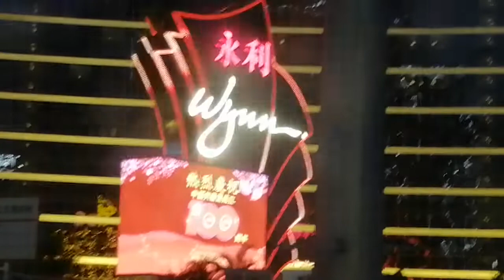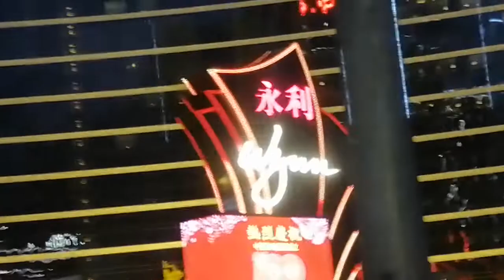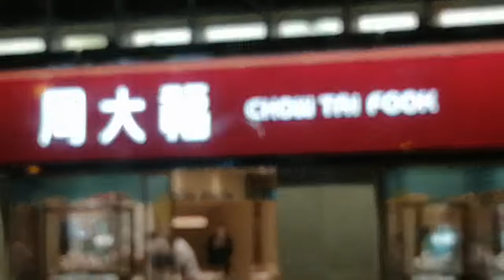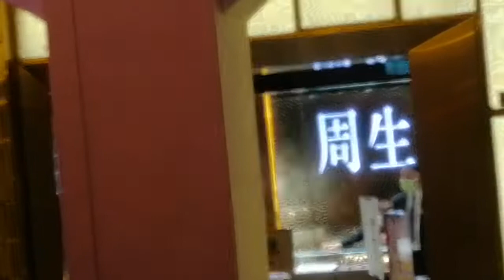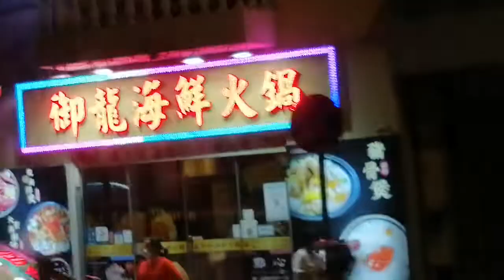On the road//macau /jojit Ruben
Going back home ito un pinak gsto ko tinitignan dahil  maghanda kasi un mga tanawin.. Isa n lamang ito mem pgdating ng araw